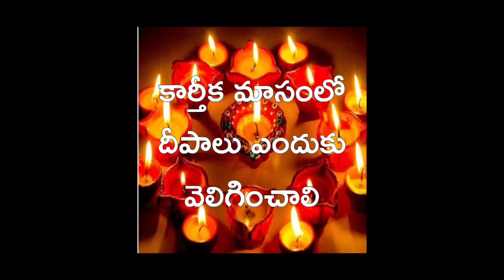కార్తిక మాసంలో దీపాలను ఎందుకు వెలిగించాలి.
hi guys i am saritha
i like homemade and handmade art and craft creations .
i am always try to make a best creative seasonal festivals videos .for you
watch full videos to learn and enjoy handmade creations and ideas
IN THIS VIDEOS WE  LEARN HOW TO MAKE EASY TO LEARN AT HOME CRAFT AND CREATIVE IDEAS MANY TYPES OF SEASONAL BASE VIDEOS AND IDEAS..
HOPE YOU WILL ENJOY THE VIDEOS .
PLEASE DON'T FORGET TO BELL ICON.